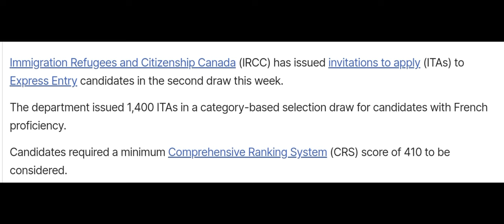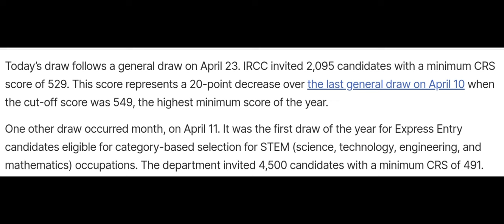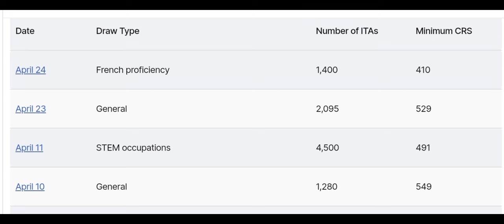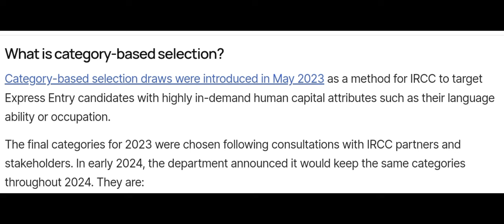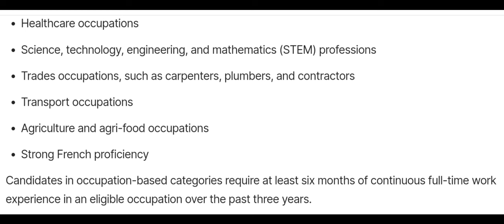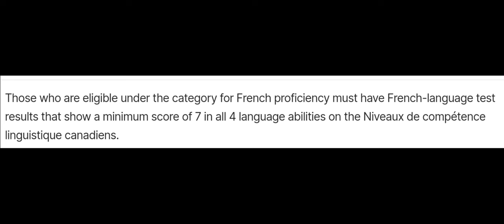কানাডার Express Entry এপ্রিলে ৯,২৭৫ টি ITA Issue ৪ টি ড্রতে গুরুত্বপূর্ণ আলোচনা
কানাডার Express Entry এপ্রিল মাসে ৯,২৭৫ টি ITA Issue হয়েছে ৪ টি ড্রতে, গুরুত্বপূর্ণ আলোচনা।